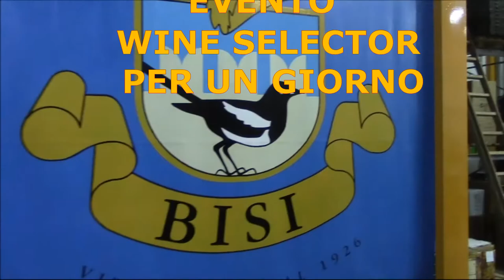DIVENTA UN PROTAGONISTA NEL MONDO DEL VINO .Visita, assaggia e vota nelle migliori cantine.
Sei pronto a diventare per un giorno,  un esperto selezionatore di vini ?

Se SI, vieni con noi alla scoperta delle più importanti cantine dell'Oltrepò.
 "Wine Selector per un giorno" è il nuovo format della guida Le Selezioni dell'Oltrepò Pavese.

GLI EVENTI DI GIUGNO:
Domenica 6 giugno saremo dal famoso Claudio Bisi a San Damiano al Colle.
Domenica 13 giugno saremo nella splendida Tenuta Le Fracce a Casteggio.
Sabato 26 giugno saremo dal giovane Alessio Brandolini.

Conoscerai da vicino i vignaioli e la loro storia. Andremo a studiare dove nasce l'uva, l'elemento base per produrre grandi vini. Visiteremo le zone di produzione e di affinamento per scoprire i segreti della nascita di un vino tra tradizione e tecnologia. Una volta acquistate tutte le informazioni passeremo alla fase più importante: la SELEZIONE.

Attraverso una degustazione sensoriale giudicherai la piacevolezza dei vini scegliendo e votando le etichette che avrai maggiormente apprezzato, lasciando la tua recensione sulla nostra community.
Potrai acquistare i vini che avrai scelto e sarà la tua occasione per capire come avvicinarsi al mondo del vino con gli occhi di un professionista. Apprenderai l'arte della degustazione e il suo linguaggio tra sapori e profumi, arricchendo il tuo palato attraverso innumerevoli sensazioni e soprattutto vivrai divertenti momenti tra teorie universali, giochi tematici e indovinelli, conditi da tanta tanta allegria!

Contatti:
per informazioni e prenotazioni

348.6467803